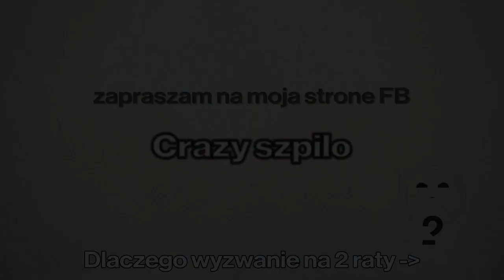Destiny 2 - Ascendant Challenge #3 | Wyzwanie Wstąpienia nr. 3 | Solo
wyzwanie wstąpienia nr. 3/ascendant challenge #3
lokacja + ukończenie solo

Crazy, out...

Zaznaczcie także dzwoneczek by być na bieżąco z materiałami na kanale